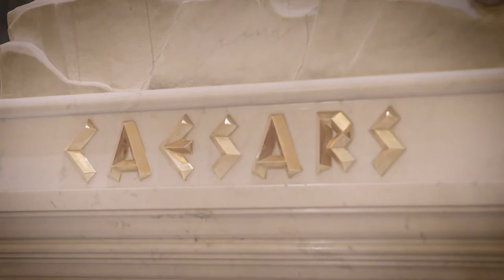Caesars Palace Wedding - Venus Gardens - Fulgencio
Nick Fulgencio marries Debbie Mullins at Caesar's Palace on September 4, 2022.